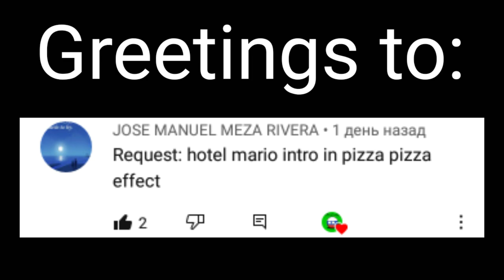(Requested) hotel mario intro in pizza pizza effect